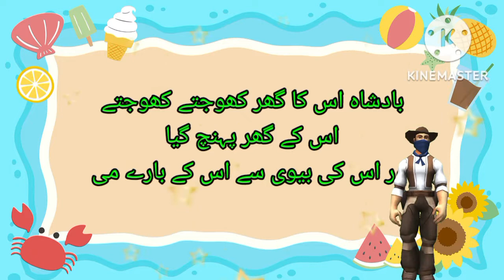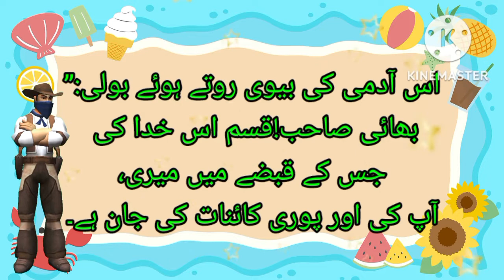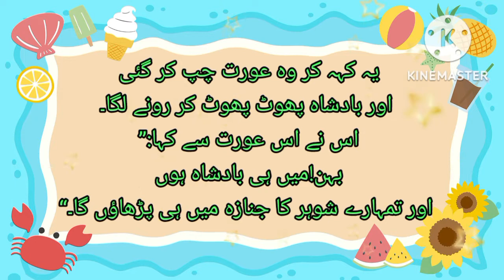Neki Ka sila Ek Badshah Bhes Badal kar.. Urdu hindi @bhaikvideos1.m Subscribe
Hello dosto Video Pasand Aaaye to Apne frnds k Saat Bhi Share Kare @bhaikvideos1.m  Thanks